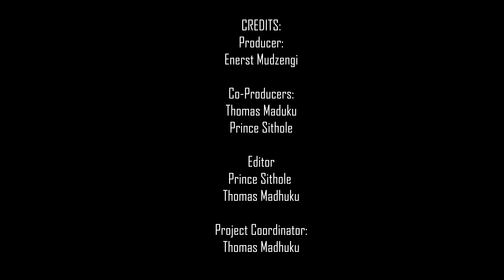Rain Destroys Houses In Epworth, Risk Remains Due To Lack Of Regularization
Epworth is battling to regularise settlements as it moves to ready itself for town status, without regularisation, the suburb remains disorganised and haphahazard.